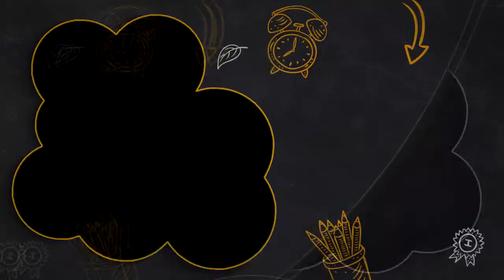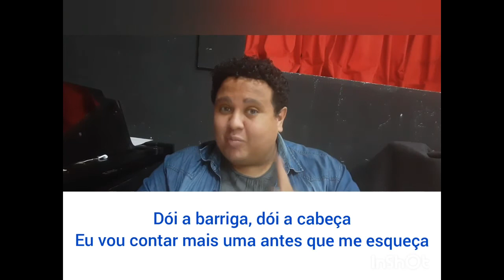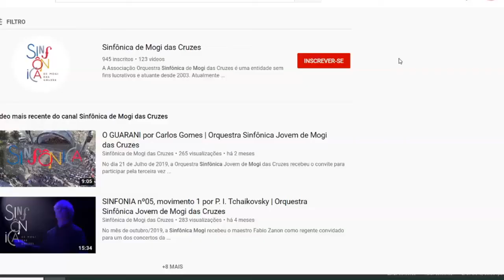Aula 8 - Canto Coral - Aulas de Musicalização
Ai doutor
Projeto Pequenos Músicos - Musicalização
Profª. Fernanda  e  Prof. Cleber